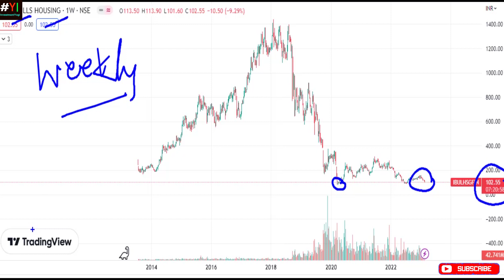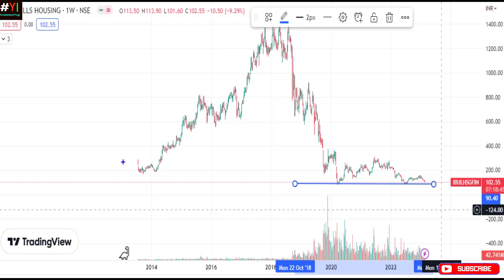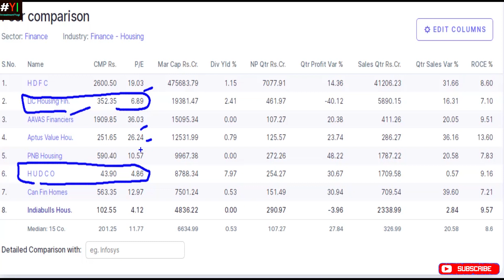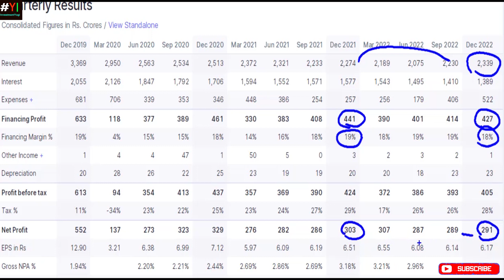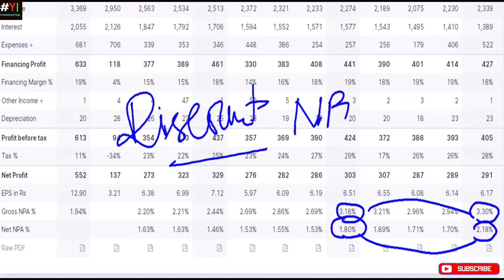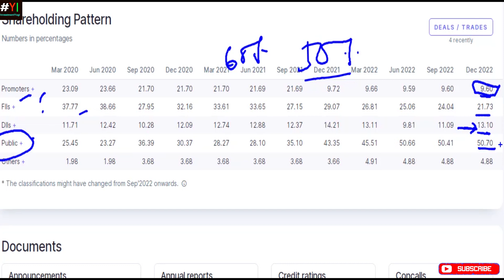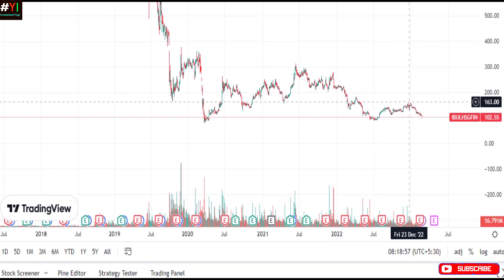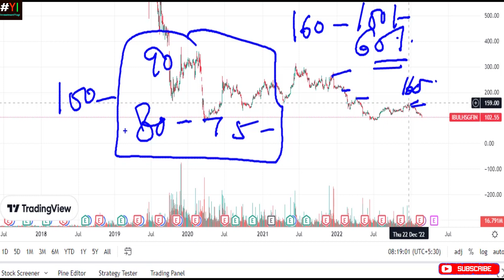Indiabulls Housing Finance*Indiabulls Housing Technical & Fundamental*Latest News in Ibulls Housing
This video discusses the recent share price correction in Indiabulls Housing Finance. Technical and fundamentals of the Indiabulls Housing Finance have been discussed in this video. The important support and resistance level of the share price of Indiabulls Housing Finance have been discussed in this video.

Note: Open browser in cognition mode

Indiabulls Housing Finance Share Price Analysis by Investment Yogi